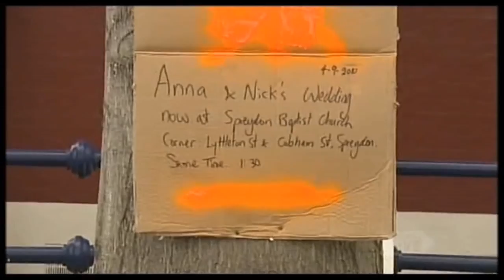Campbell Live closing - Christchurch Earthquake (September 2010)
***  Video courtesy of & copyright owned by Mediaworks (TV3)  ***

The close to Campbell Live after a week of reporting on the first Christchurch earthquake which struck  at 4:30am on the 4th of September, 2010.

The 2010 Canterbury earthquake (also known as the Christchurch earthquake or Darfield earthquake) was 7.1 in magnitude.
The quake caused widespread damage and several power outages, particularly in Christchurch, New Zealand's second largest city.
Two residents were seriously injured, one by a collapsing chimney and a second by flying glass. One person died of a heart attack suffered during the quake, although this could not be directly linked to the earthquake.
Mass fatalities were avoided partly due to there being few houses of unreinforced construction, although this was also aided by the quake occurring during the night when most people were off the street.